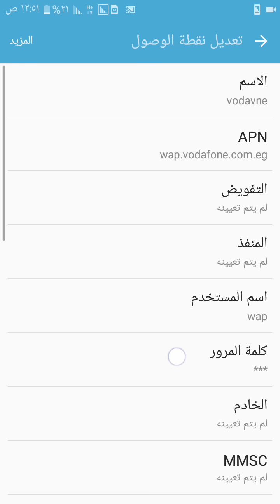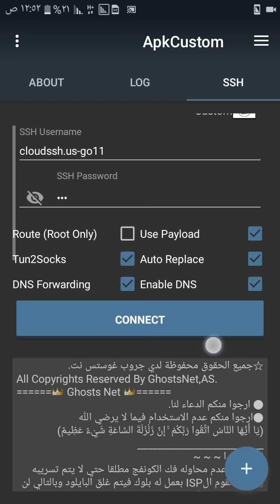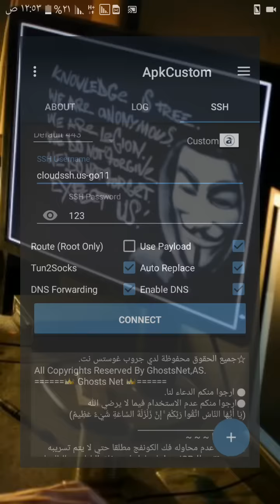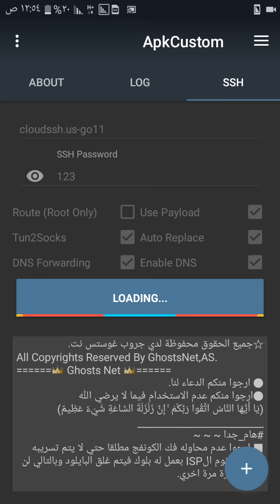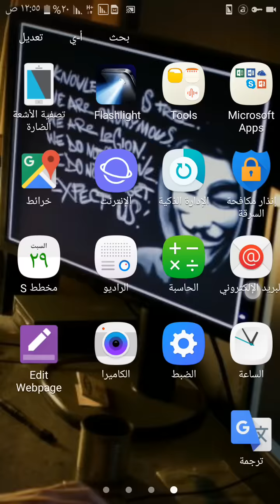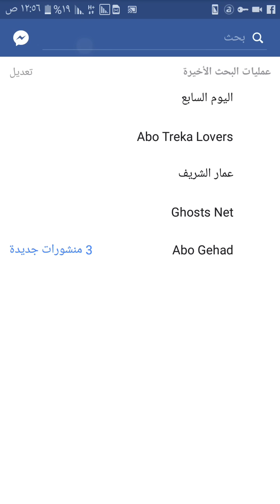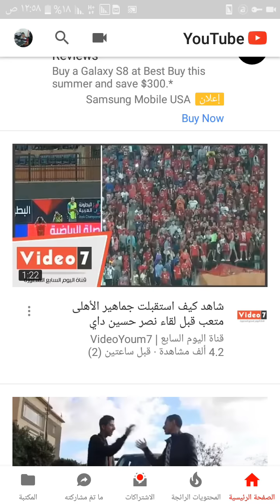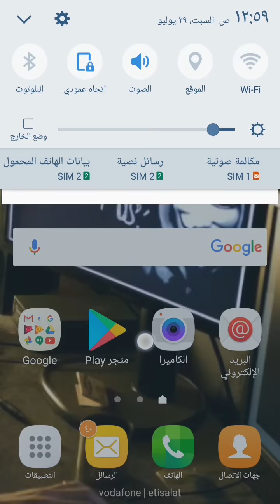نت مجاانى صااااروخ روجوع الثغرة تانى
مبروووك رجوع الثغرة ده كونفج لفودافون للابى كاستوم  صااااروخ
نقطة وصول wap.vodafonecom.eg

اسم المستخدم cloudssh.us.-go11
الباس👈123   وده رااابط الملف لازم تحملو 👇👇👇

وده رابط البرنامج لو مش عندك حملو